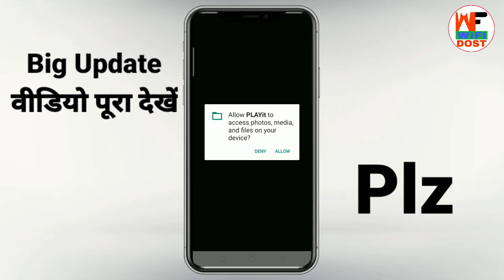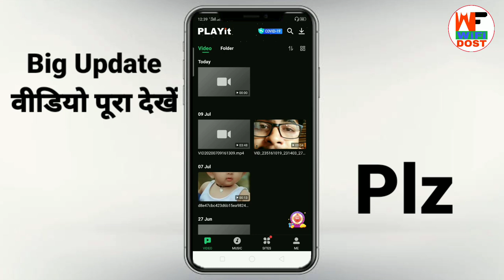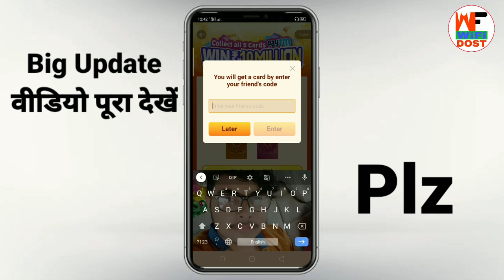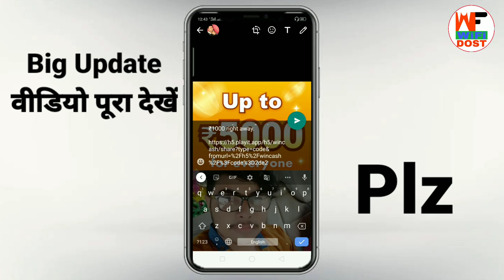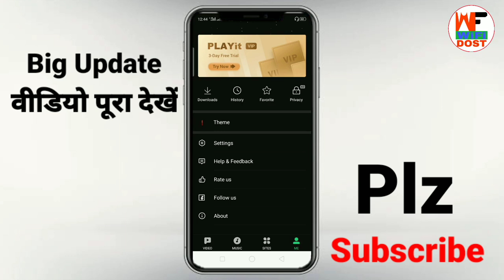₹501+₹ 501 बार बार कमाओ | playit se paise kaise kamaye | playit app se paise kaise kamaye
Refer code – gl43

🔴 My Use 🔴